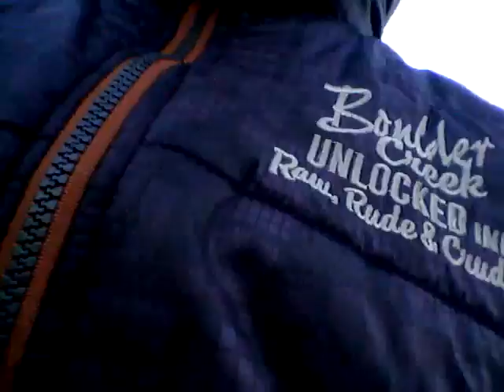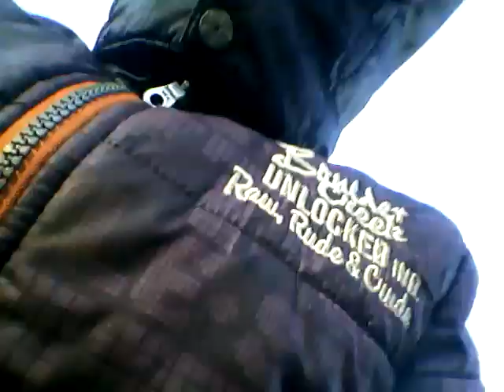Op het ijs . Gek doen